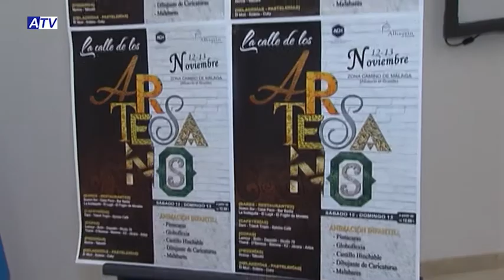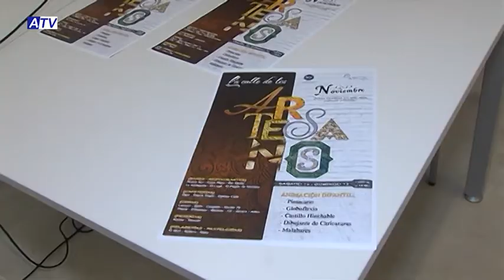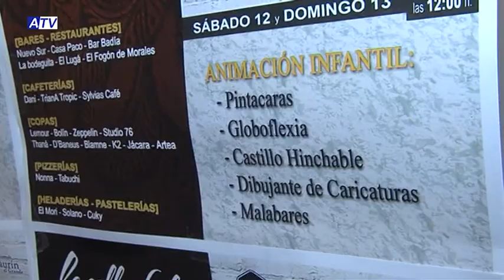La calle de los Artesanos vuelve al Camino de Málaga el 12 y 13 de noviembre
La Calle de Los Artesanos volverá a celebrarse en la localidad. Hoy se ha presentado este evento organizado por la Asociación de Comerciantes y Hosteleros del Camino de Málaga, que se celebrará los próximos días 12 y 13 de noviembre.